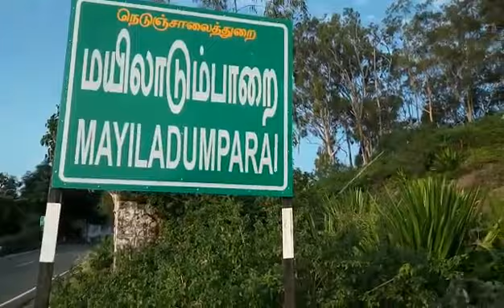Kodaikanal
Enjoy moments